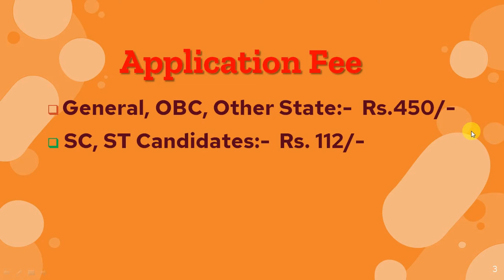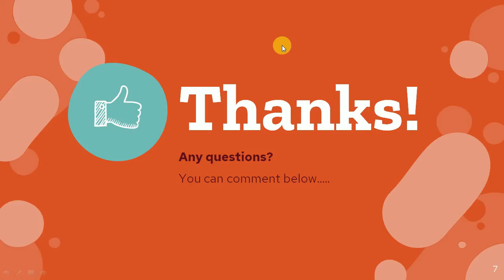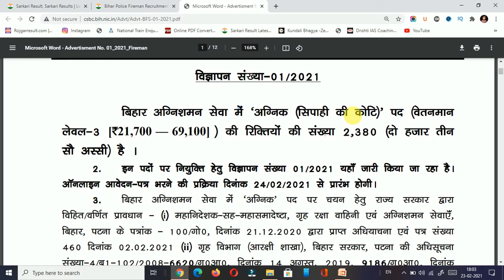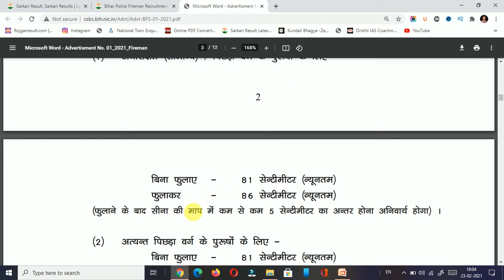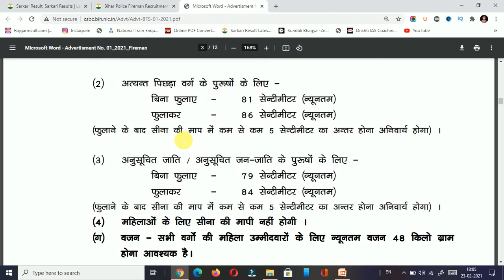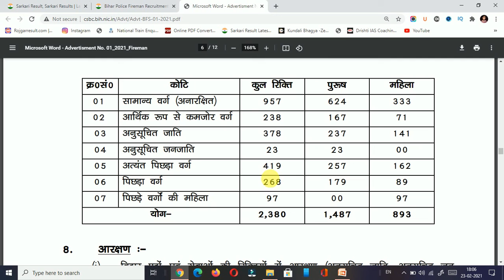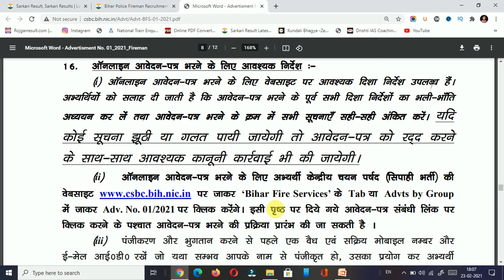CSBC Bihar Police Fireman Recruitment 2021 | Bumper Vacncy by CSBC Bihar | CSBC Notification Detail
CSBC Bihar Police Fireman Recruitment 2021 | Bumper Vacncy by CSBC Bihar | CSBC Bihar Police Fireman Notification 2021 | Bihar Ploice Fireman Detail 2021

all t vids
bihar police vacancy 2021